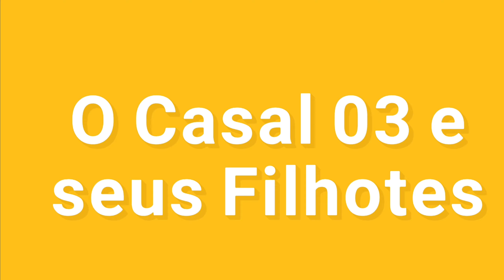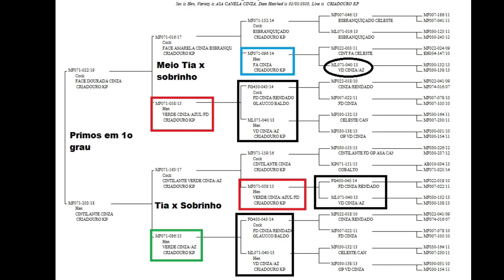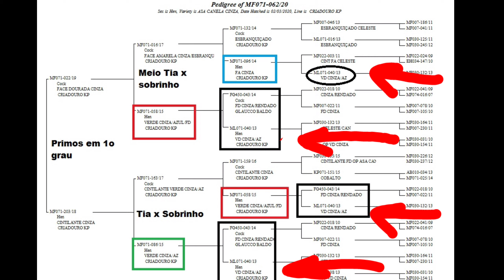O CASAL 03 E SEUS FILHOTES - POR QUE MONTEI ESTE CASAL?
Neste vídeo apresento uma das maneiras que utilizo para montar meus casais e os resultados obtidos nas 2 primeiras rodadas de Criação.